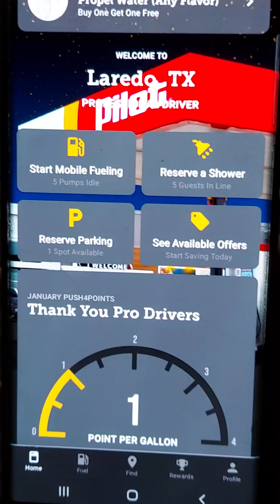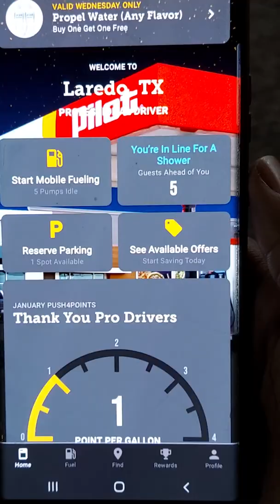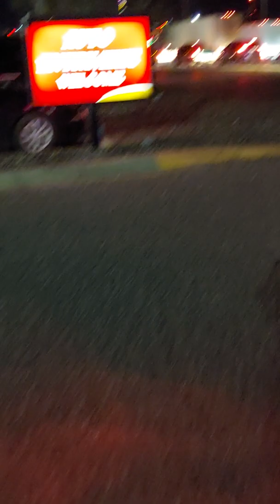Laredo Texas part 1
Gas station part 1